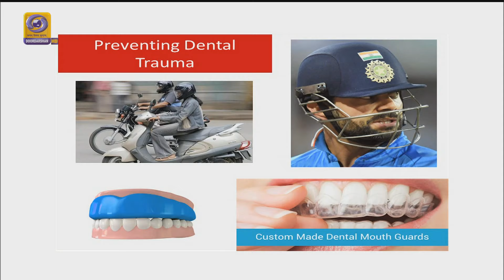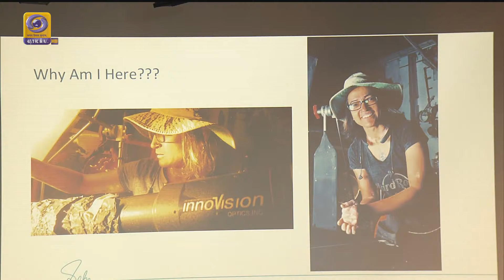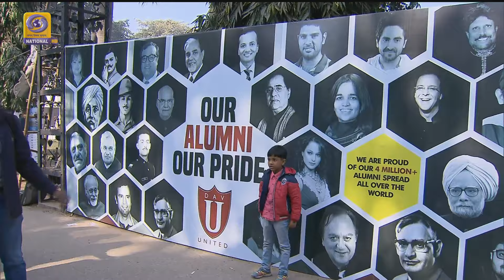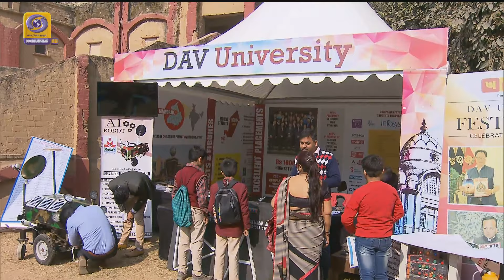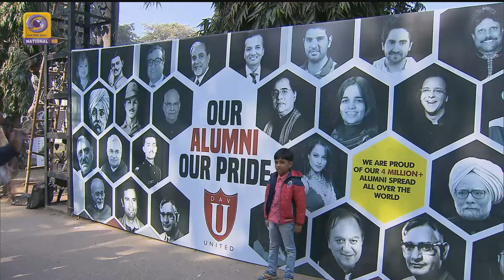Good Evening India - Dental Trauma